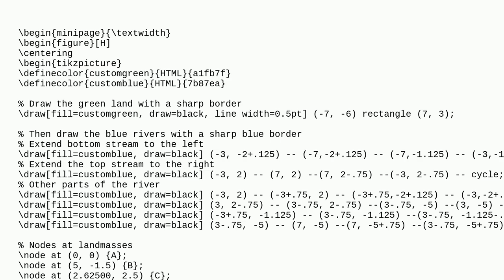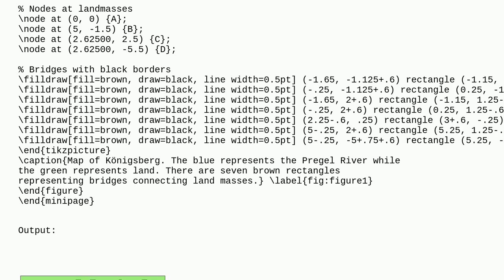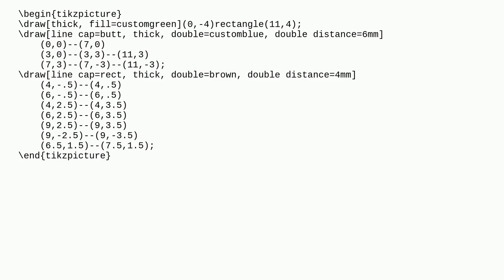Tex: Outlining Rivers in a Tikz Picture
Outlining Rivers in a Tikz Picture

A special thanks goes out to the community

  tikz-pgf